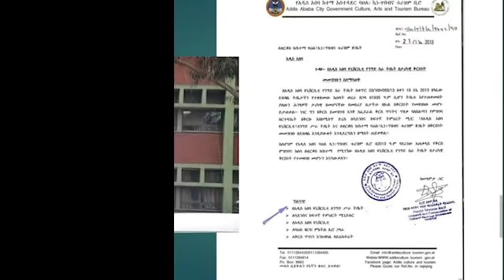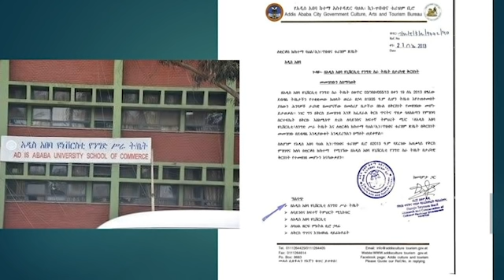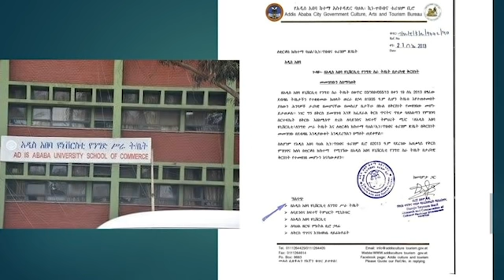ወያኔ በራያ ቆቦ እና በአካባቢው የተደራጀ ግድያ እየፈጸመ ነው-ሐምሌ 26